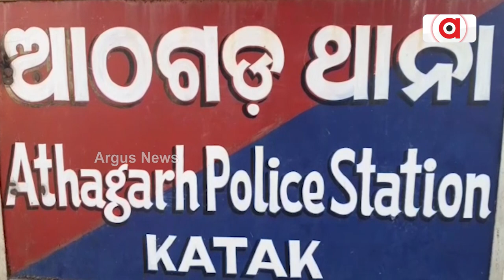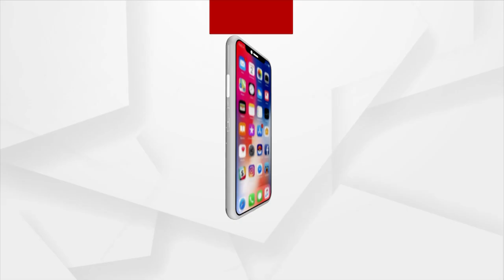Family Threatened To Leave Village In Athagarh